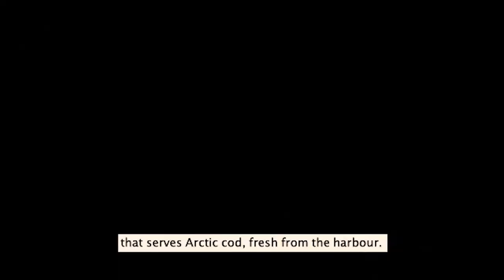Hótel Norðurljós - Raufarhöfn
The northern most hotel in mainland Iceland. 8km from the Arctic Circle.